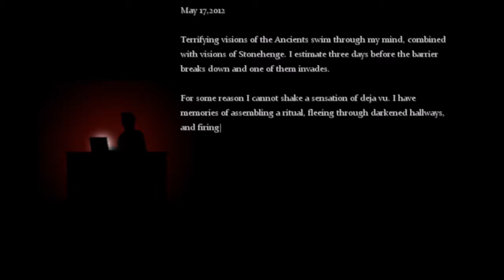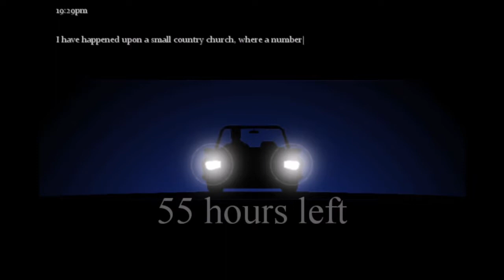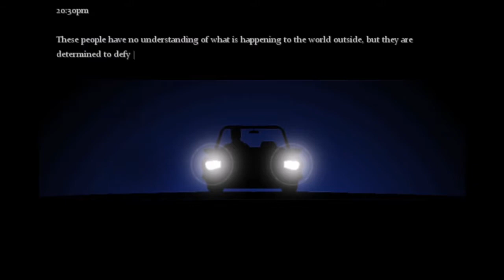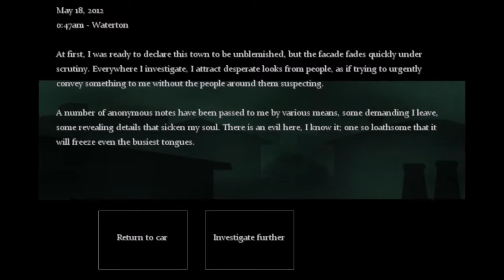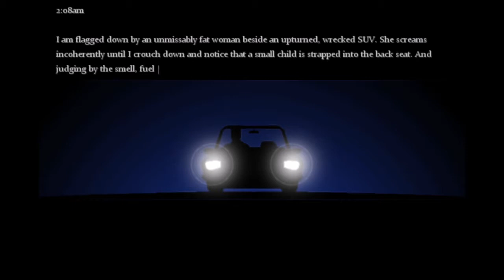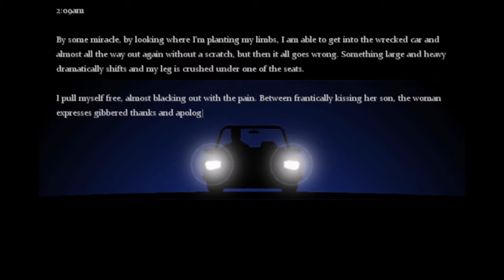The Consuming Shadow Halloween Special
It's Halloween! So lets play a horror game! Unknowable horrors are invading our realm, so lets go shoot them in the face!